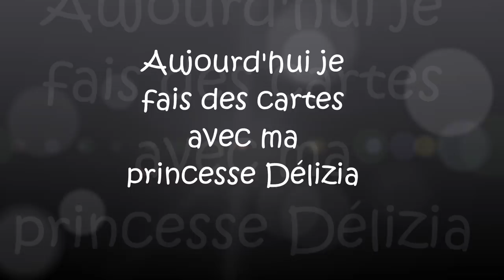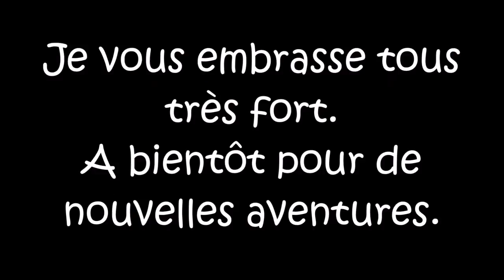Aujourd'hui je fais des cartes avec ma princesse Délizia